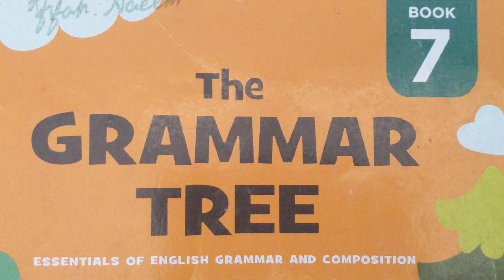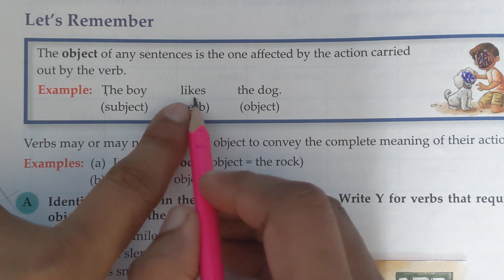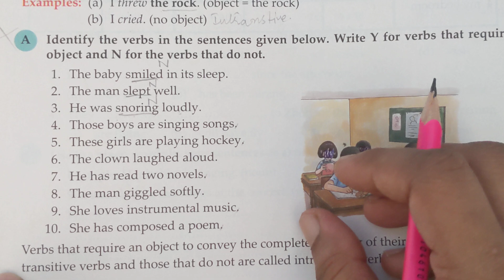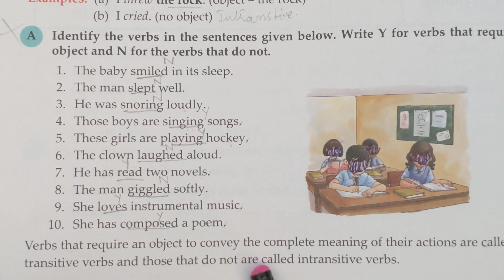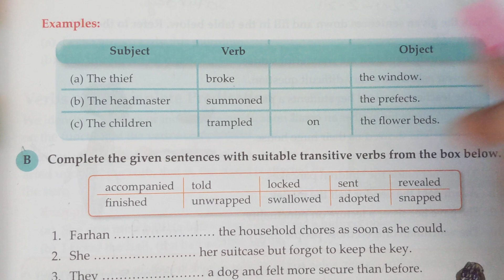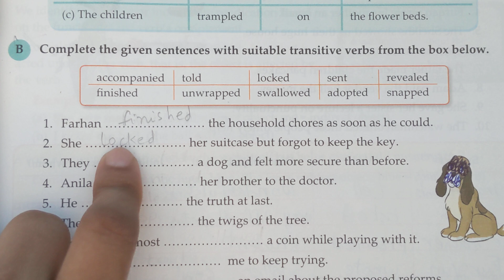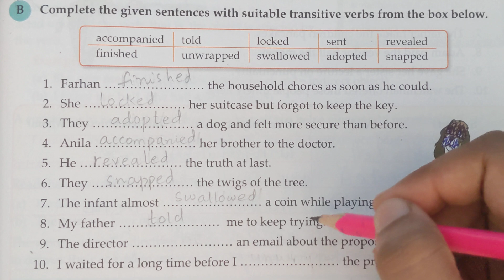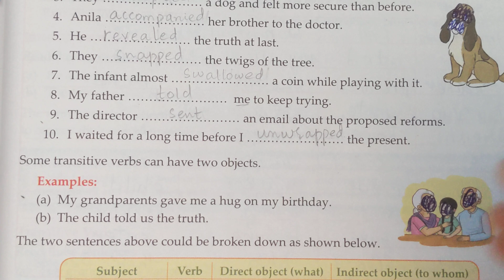Transitive and intransitive verbs| Ex#A,B| Oxford New Grammar tree book 7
Transitive verb
Intransitive verbs
Verbs of incomplete predication
Subject and predicate
Direct and indirect object
Subjective complement
Objective complement
Difference between complete and incomplete predication
Transitive verbs of complete predication
Transitive verbs of incomplete predication
Intransitive verbs of complete predication
Intransitive verbs of incomplete predication
Kinds of complement
Kinds of complement for intransitive verbs